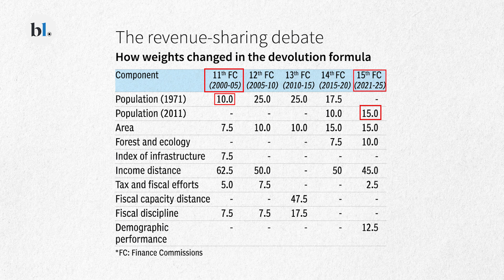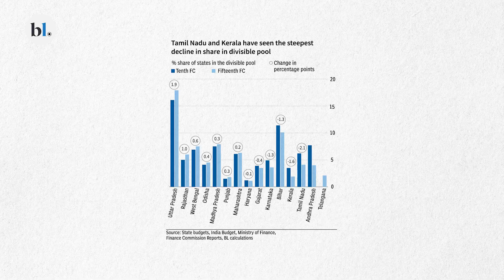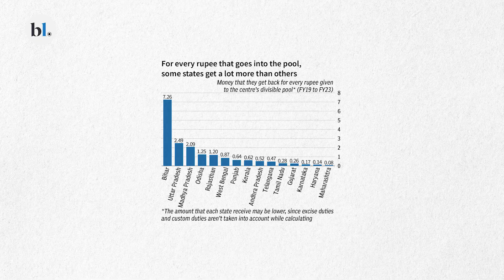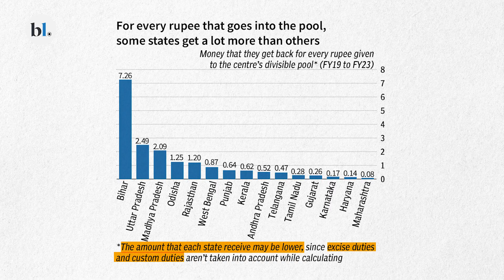Is the Centre’s tax devolution formula unfair to South India?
businessline takes a deep dive into the contentious issue of taxdevolution in India, sparking the South Tax Movement led by Siddaramaiah and peers.  We dissect the complex formulas of the Finance Commission, exploring the weightage given to population, demographic performance, and income distance. Economist insights, comparative data, and state budget analysis unveil the disparities faced by states like Bihar versus the South. Is the current formula fair? Let the numbers speak.

Reportage: Lokeshwarri SK and Parvathi Benu

Production: Siddharth Mathew